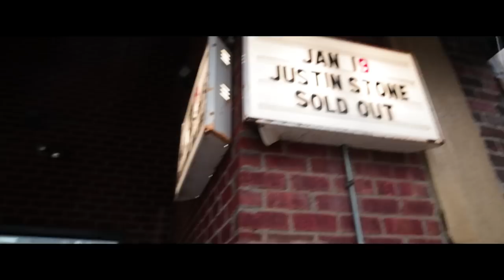Justin Stone - Homecoming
HEADLINE TOUR DATES

10/11 Columbus - Newport Music Hall
10/16 Phoenix - Pub Rock
10/20 Denver - The Walnut Room
10/24 Salt Lake City - Kilby Court
10/28 Minneapolis - The Garage
10/29 Chicago - Wire
10/30 Lansing - Macs Bar
11/1 Cleveland - Mahalls
11/2 Cincinnati - Legends
11/5 Pittsburgh - Stage AE Club
11/7 Nashville - The End

Columbus, Ohio @ the basement from Jan. 19 2019

Shot by Mitchell Mullins
Sub count when posted 30k